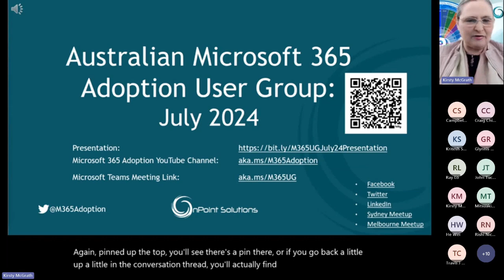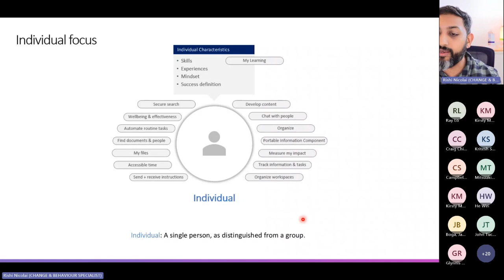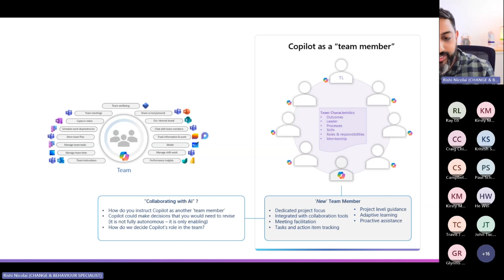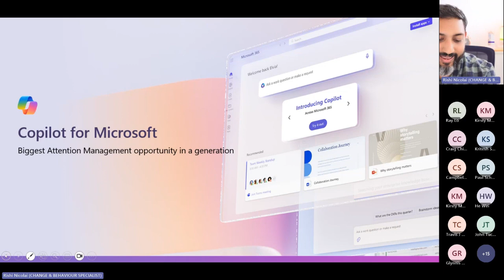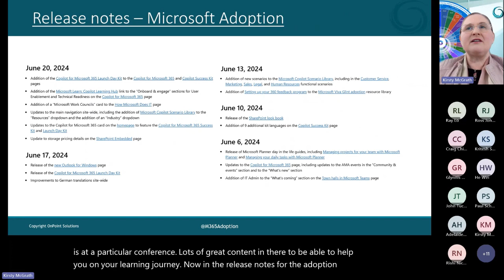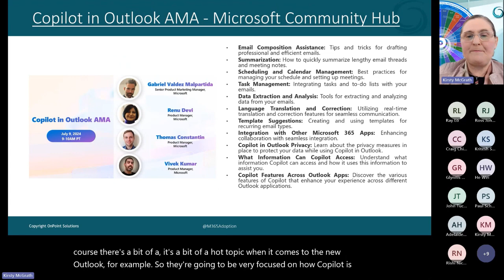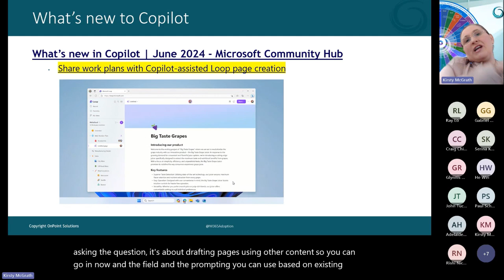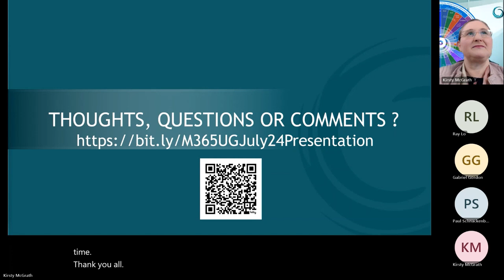Managing Employee Attention using Extended MOCA - a HumanFirst approach to Adoption w Rishi Nicolai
00:00 Introduction

8:32 Manage Employee Attention using MOCA HumanFirst Approach

51:30 What's New to Adoption

What's New & Coming to:
1:22:17 Copilot
1:27:53 Teams
1:28:32 SharePoint & OneDrive
1:29:49 Planner
1:30:32 Forms
1:32:07 Viva Insights
1:32:44 Word
1:54:59 Outlook
1:59:11 Excel
1:33:49 PowerPoint / OneNote
1:35:30 Events, Workshops, Where Do I Find & What's Next?

SYNOPSIS:
Copilot is a once in a generation leap in revolutionizing the way leaders can enable employees to boost individual, team and organizational productivity. Microsoft has enhanced the Modern Collaboration Architecture (MOCA), to include the "Which Copilot When" story. for all to download.
The notion of employee productivity has been disrupted since the general availability of GenAI based tools available to consumers. employees are exploring how they use these tools within their organisations to streamline the way they work and improve personal and team effectiveness. This brings forward a significant opportunity on how technology can support "attention harnessing behaviours", and if adoption programs are set up correctly, eliminate "distraction behaviours" within employees, resulting in a productivity multiplier. The MOCA updates look to explore how the Copilot suite of technologies can be used to focus on developing a "productivity focused" adoption program within the organisation, building on the ‘which tool to achieve which outcome’ for Microsoft 365 (and other Microsoft Cloud components). This session provides adoption leads a walkthrough of the updated MOCA model with guidance on how to integrate it with their organisation’s adoption programs.

If you missed Rishi speaking at the M365 Adoption User Group previously about MOCA, you can see his presentation & listen

BIO:
Rishi Nicolai is the Behaviour & Modern Work Architect at Microsoft with over fifteen years’ comprehensive experience working with various elements of Adoption, Organizational Change Management, IT Service Management and Business Process Re-engineering. Rishi has been involved in large-scale change implementations ($1B+) as well as some medium size complex projects. Rishi has worked with over 150 customers worldwide on developing and executing M365 and Copilot adoption programs and is also a Prosci Certified Advanced Instructor (PCAI) with degrees in Psychology (Monash), Change Management (UNSW), Information Technology (QUT) and is current pursuing his MBA (UNSW).